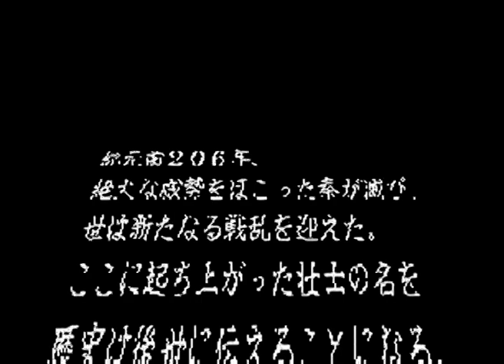Intro-Demo - Kouryuuki (Japan, SNES)